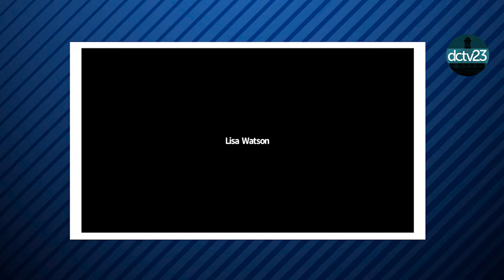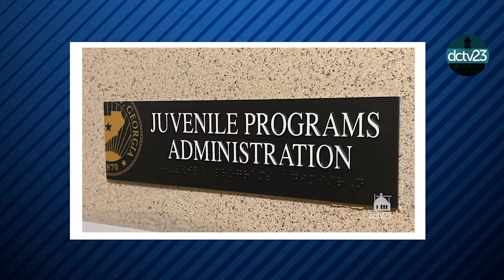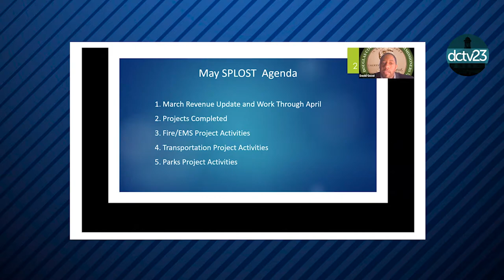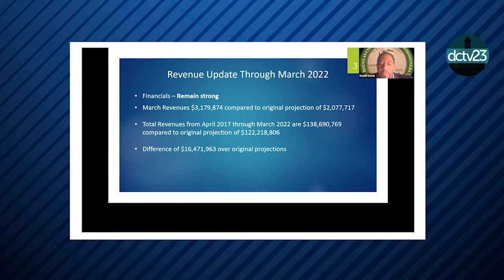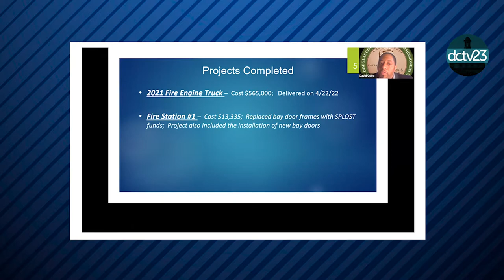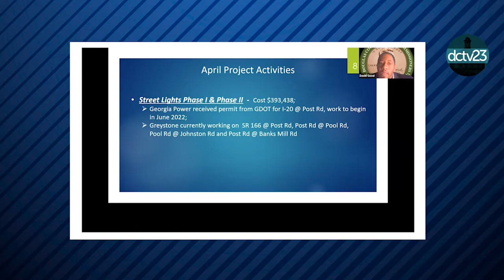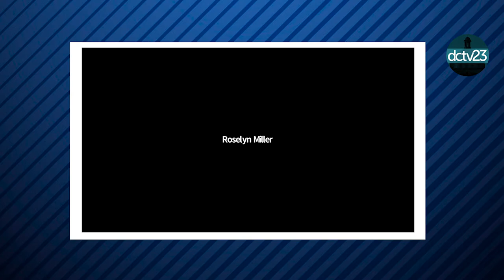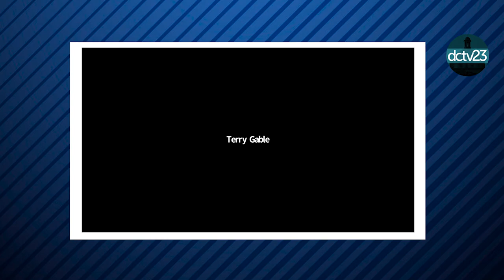BOC Work Session May 16, 2022